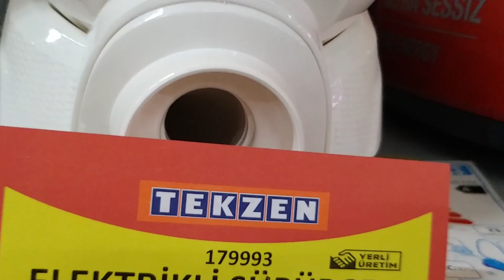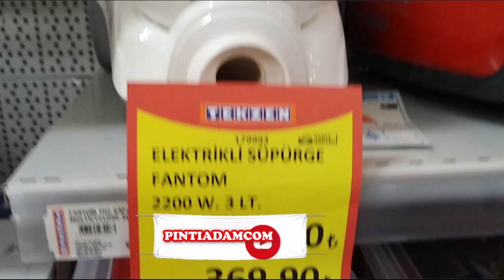Fantom CC3500 CYCLONE A101 Elektrikli süpürge DETAYLI İLK BAKIŞ - PİNTİ AKTÜEL İNCELEME -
DAİLYMOTİON

Fantom elektrikli süpürge
 videonun sonundaki ankete katılmayı unutmayın.
 enteresan bir tasarımla tasarlanmış olan Fantom elektrikli süpürge.  günlük ev temizliğinizde   Harikalar yaratacağını düşünüyorum. 850 watt  motor gücüne sahip olan elektrikli süpürgenin  genel görünümü ve tasarımı ile sizleri baş başa bırakıyorum.  süpürge ile ilgili alternatif fiyatlara ve   kullanıcı yorumlarına  açıklama kısmındaki internet adresinden ulaşabilirsiniz.

 Bir sonraki aktüel ürün incelemesinde görüşmek dileğiyle . takipte kalmayı unutmayın Allah'a emanet olun.

10 Ocak 2019 A101 Aktüel ürünleri ve fiyatları

A101 Toshiba 43L2863DAT 43”  full HD smart LED TV  fiyatı 2099 TL,
A101 Canon E414  çok fonksiyonlu Yazıcı  fiyatı 179 TL,
A101 Elton EL49DLK1705 49”  full HD uydu alıcılı LED TV fiyatı 1699 TL,
A101 MERCUSYS  kablosuz ağ genişletici  fiyatı 69.95 TL,
A101 Piranha  Stereo hoparlör 1+1  fiyatı 17.95 TL,
A101 Piranha mikrofonlu stereo kulaklık  fiyatı 22.95 TL ,
A101 Singer Brilliance - 6160  dikiş makinesi  fiyatı 549 TL,
A101 dikiş kutusu  fiyat 9. 95 TL,
A101 kiwi KSI-6306 Buharlı ütü  fiyatı 59.95 TL,
A101 kiwi KHB -4440 Belender seti Fiyatı 74.95 TL,
A101 Aprilla AH D - 2116 Saç kurutma makinesi fiyatı 39.95 TL,
A101 Fantom CC3500 CYCLONE  elektrikli süpürge  fiyatı 279 TL,
A101 Keçeli ütü masası kılıfı  fiyatı 9.95 TL ,
A101 Arcopal servis tabağı yemek tabağı tatlı tabağı kase fiyatı 5.95 TL,

A101 fantom elektrikli süpürge cc 3500,
A101 fantom cc 3500 cyclone elektrikli süpürge,
A101 fantom cc3500 cyclone,
A101 fantom cc3500 fiyat,
A101 fantom elektrik süpürgesi yorumları,
A101 fantom cc 3500 kullanıcı yorumları,
A101 fantom cyclone kullananlar,
A101 a101 fantom süpürge,
A101 kazanlı elektrikli süpürge,
A101 fantom cc3500 cyclone kullanıcı yorumları,
A101 fantom cc3500 kullananlar,